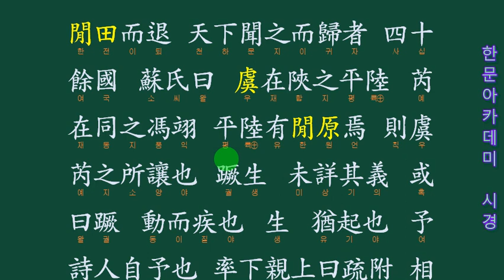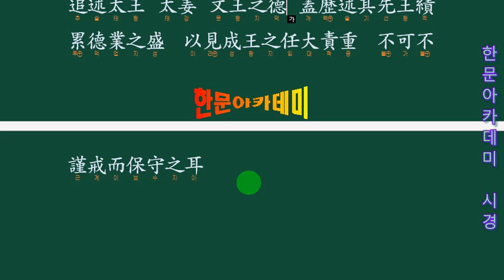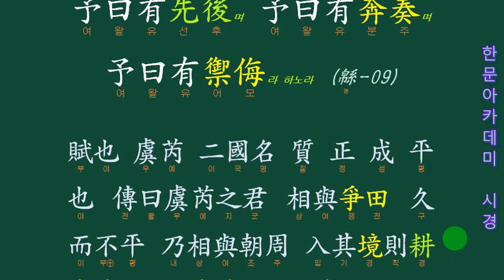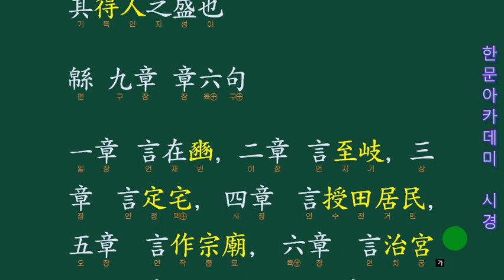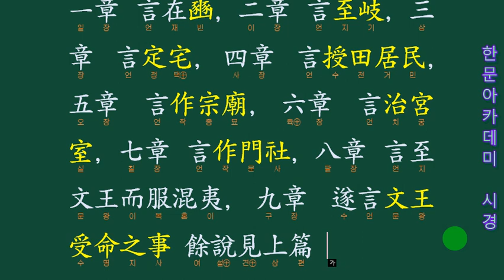시경 243 緜 (면) 9 周나라가 천명을 받다. 虞芮質厥成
○虞芮質厥成이어늘
文王蹶厥生하시니
予曰有疏附며
予曰有先後며
予曰有奔奏며
予曰有禦侮라 하노라 (緜-09)

4서 3경은 유교 경전인 사서삼경 중에서도 대표적인 책입니다. 이 네 권의 책과 세 권의 책이라는 뜻이죠. 우리나라에서는 조선시대 때 유생들이 공부하던 교재였습니다. 중국 송나라 시대 주희가 편찬한  四書라는 책과 공자 등 성인들을 중심으로 한 내용을 담은 三經이라는 책이에요. 지금까지도 많은 사람들이 읽고 있고, 저 또한 가끔 꺼내 읽곤 합니다. 하지만 막상 읽어보면 무슨 말인지 이해하기 힘든 부분이 많습니다. 그래서 이번 글에서는 어려운 한자어 표현을 쉽게 풀어보려고 해요.

먼저 ‘사서’란 무엇인가요?
논어, 맹자, 대학, 중용 이렇게 네 권의 책을 말합니다. 각각 인(仁), 의(義), 예(禮), 지(智) 라는 덕목을 강조하며 인간관계나 사회생활에서의 처세술을 설명하고 있죠. 논어:공자의 언행록 맹자:공손추 상편 대학:성학십도 중용:근사록

‘삼경’이란 무엇인가요?
시경, 서경, 주역 이렇게 세 권의 책을 말합니다. 시경은 노래 가사집이고, 서경은 역사책이며, 주역은 점치는 책이라 보시면 됩니다. 모두 고대 중국의 사상가인 공자로부터 비롯되었습니다. 시경:풍속시 서 경:역사서 주역:점복서

왜 하필이면 삼경입니까?
중국 최초의 시가집인 시경은 총 305편의 시로 이루어져있습니다. 당시 귀족층 사이에서 유행하던 음악이었는데, 이를 정리해서 만든 게 시경입니다. 이후 춘추전국시대 노나라의 학자였던 공자는 제자들에게 시경을 가르쳤고, 훗날 유학자가 된 제자들은 스승의 가르침을 이어받아 시경을 열심히 공부했습니다. 그리고 이러한 과정 속에서 자연스럽게 다른 고전들도 접하게 되었죠. 결국 여러 가지 고전을 접하면서 자연스레 학문의 폭이 넓어졌고, 이것이 오늘날 동양 철학의 기초가 되었습니다.

어렵게만 느껴졌던 4서 3경이었지만 조금이나마 친숙해진 느낌이네요. 앞으로는 더욱 재미있게 읽을 수 있을 것 같습니다. 감사합니다!제 홈페이지 단산학당 사이트에는 모든 강의가 체계적으로 정리되어 있습니다.